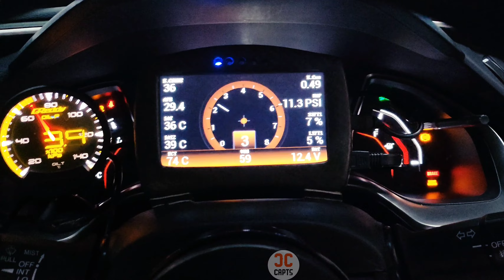10th Gen Honda Civic touch up DD tune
Touchup DD tune after quickie overhaul.